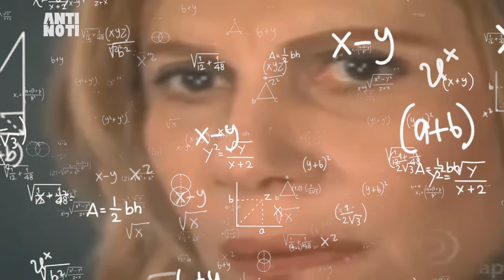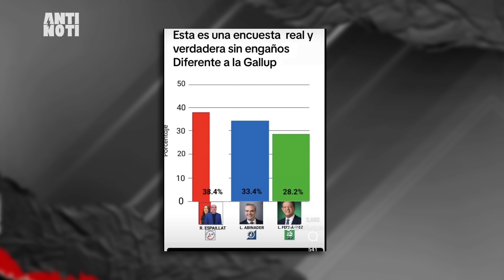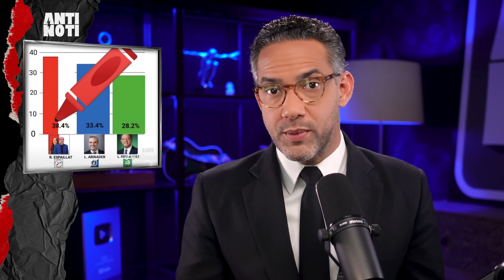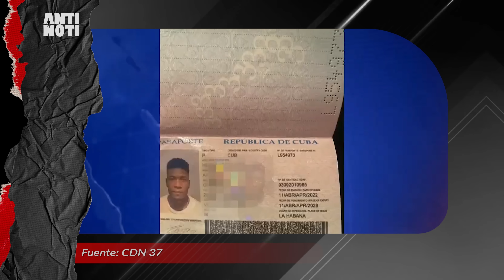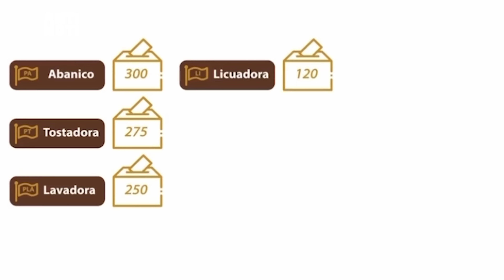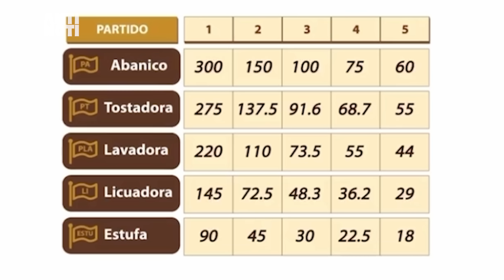Los Números Que El PRM Quiere Ocultar | Antinoti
Los números que el PRM quiere ocultar te van a sorprender.

¡Bienvenidos a Antinoti! En este episodio, Sergio Carlo nos sumerge en el divertido y sarcástico mundo de la política dominicana. Desde las sorprendentes candidaturas hasta las encuestas cuestionables y el presunto fraude electoral, Sergio ofrece un análisis único y entretenido de los eventos más recientes en República Dominicana.

En octubre de 2023, el partido tradicionalmente conocido como PRSC, ahora PSC Animal, ha nominado a Yadira Marte y a Roque Espaillat, alias "el Cobrador", como sus candidatos a Presidente y Vicepresidente. Las reacciones de desconcierto y burla no se hicieron esperar, y Sergio Carlo nos lleva a través de este acontecimiento con su característico estilo humorístico.

Descubre quiénes son Yadira Marte y Roque Espaillat, con comentarios ingeniosos sobre sus perfiles y trayectorias políticas. Desde los rumores sobre la relación de Yadira con Lidio Cadet hasta las peculiaridades del nombre de Roque, Sergio nos ofrece una visión divertida y perspicaz de estos personajes.

Además, Sergio analiza las encuestas controvertidas que colocan al partido de Roque Espaillat al frente de la contienda electoral, con comentarios sarcásticos sobre la credibilidad de dichas encuestas y las posibles influencias detrás de ellas.

Pero eso no es todo, ¡prepárate para descubrir los detalles más picantes sobre el posible fraude electoral en las elecciones municipales! Sergio Carlo desentraña los misterios detrás de los resultados electorales y nos invita a reflexionar sobre la situación política del país con su inconfundible dosis de humor e ironía.

No te pierdas este episodio lleno de humor, sarcasmo y análisis político.